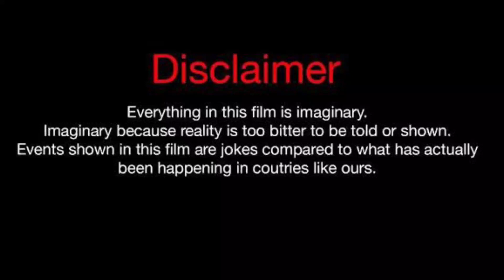Sunny Vs Anthony Dalton (Kountry Wayne Colley) Real Life Partners 2023